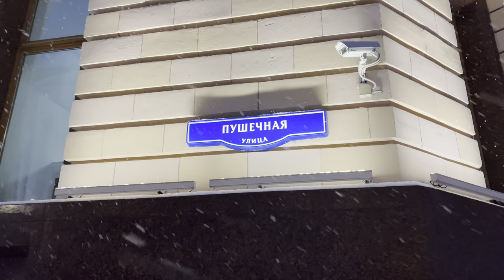🇷🇺 BIG RUSSIAN SNOWFALL ❄️ Top 5 streets of Moscow at night on Christmas Eve - With Captions ⁴ᴷ HDR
Today we are exploring stunning winter Moscow ❄️
We take you on a mesmerizing journey through the snowy streets during Christmas Eve and New Year's Eve.
A picturesque evening stroll through this iconic Russian city, decked out in holiday decorations and filled with holiday cheer! 🎄
In this video you will see the Top 5 walking streets in Moscow on Christmas and New Year's Eve! ❄️
Nightlife in Moscow in snowfall!

👉 ⏰ Time Codes:
00:00 Quick Preview
1. 01:06 Neglinnaya Street
2. 02:49 Kuznetsky Most Street
3. 05:38 Rozhdestvenka Street
4. 08:00 Pushechnaya Street
5. 09:52 Lubyanka Square

📍Moscow, Russia 🇷🇺
December 3, 4:20 pm